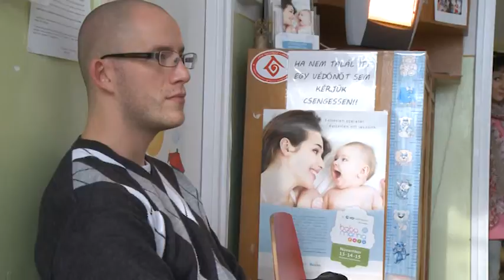Hogyan óvjuk kisbabánkat?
Dr. Bartos Mária gyermekorvos előadása a kisgyermekeknél előforduló komolyabb egészségügyi problémákról. És többek között arról is, hogy mit tehetünk akár olyan vészhelyzetekben a kisbabánkkal, ha például légzésleállást tapasztalunk.